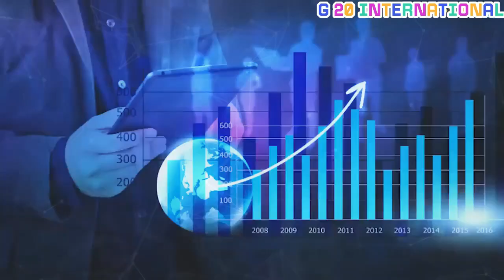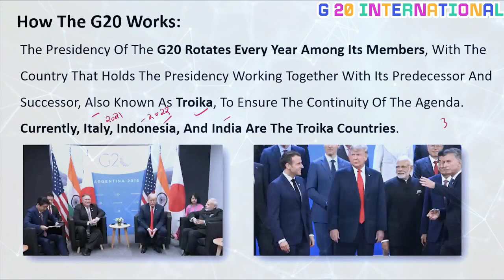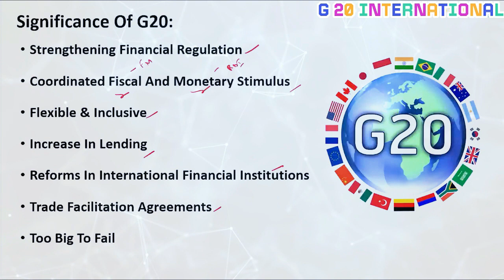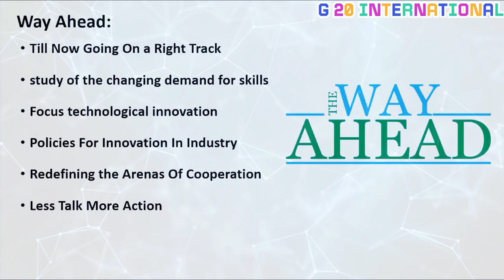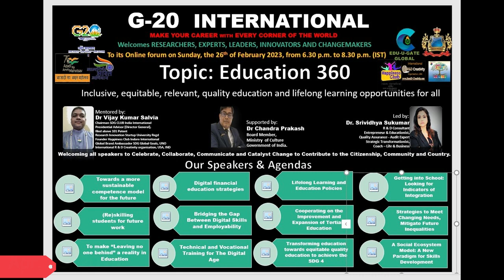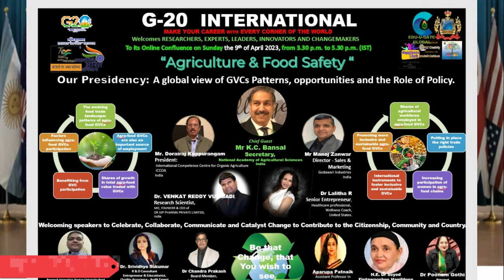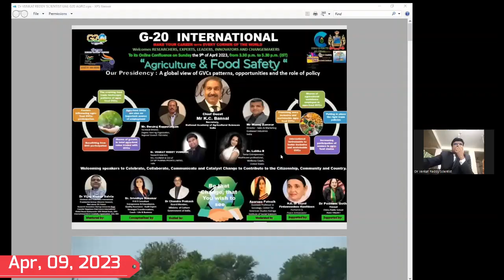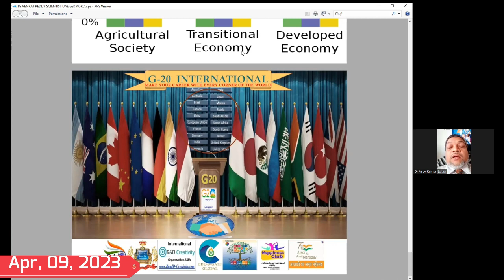G 20 AGRICULTURE & FOOD SAFETY session on the 9th of April 2023, with Dr. Srividhya Sukumar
Food and agriculture became a major topic at G20 summits under Turkish leadership in 2015 and German leadership in 2017. The 2015 Antalya Summit produced a standalone document on food and agriculture, emphasising the need to improve global food security, nutrition and the sustainability of food systems. At Hamburg in 2017, G20 leaders focused on achieving food security and water sustainability. They also launched the G20 Initiative for Rural Youth Employment to increase incomes and quality employment in food systems.

From 2008 to 2020, the G20 made 126 commitments to food and agriculture, as identified by the G20 Research Group. The first such commitment was created in 2009 in Pittsburgh. In 2010 at Toronto, it made two commitments; at Seoul, it made two. At Cannes in 2011, the number of obligations spiked to 36. The G20 supported the Action Plan on Food Price Volatility and Agriculture. G20 leaders are also committed to improving food security and supporting research and development on agricultural productivity. In 2015, the G20 made 31 food and agriculture commitments and in 2017 made 22. Between 2018 and 2020, a total of only 12 commitments were made.
During our session, we addressed the following, with our Presidency as "A global view of GVCs Patterns, opportunities and the Role of Policy."
1.  The evolving food trade landscape: patterns of agro-food GVCs
2. Agro-food GVCs are also an essential source of employment
3. Shares of growth in total agro-food value traded with GVCs
4. Benefitting from GVC participation
5. Factors influencing agro-food GVCs participation
6. Shares of the agricultural workforce employed in agro-food GVCs
7. Putting in place the right trade policies
8. Increasing participation of women in agro-food chains
9. International instruments to foster inclusive and sustainable GVCs
10. Promoting more inclusive and sustainable agro-food GVCs.

We render our sincere thanks to Prof. KC Bansal and Mr Dorairaj Kuppurangam. Dr VENKAT REDDY VUMMADI and Mr Manoj Zanwar (Godawari Industries - Mfg of Corn Grits) for sharing their insights and making it a grand success.